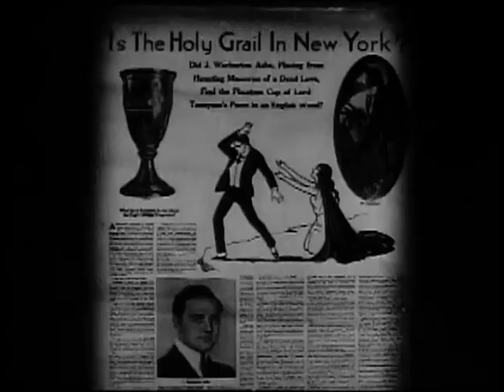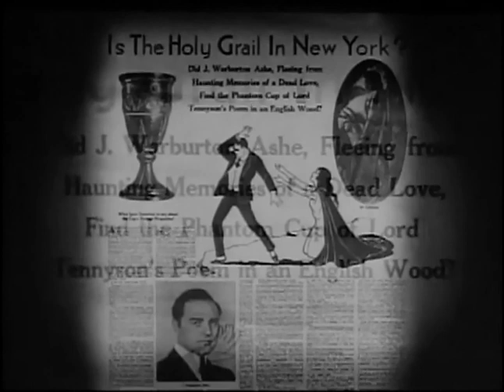The Light In The Dark 1922 - Lon Chaney, Hope Hampton - UPGRADE